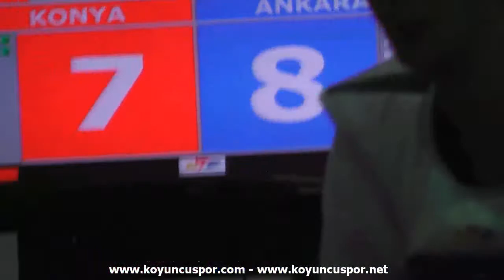54kg Bulut Yilmaz - Yunus Kacar (2011 Klupler Türkiye TKD Şampiyonası)